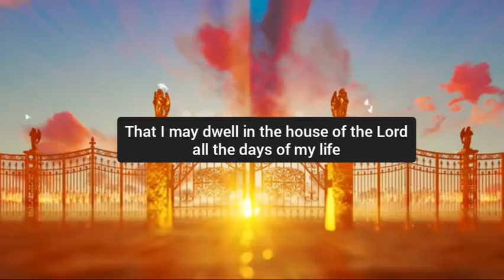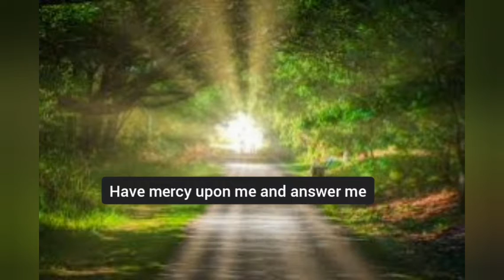Prayer Against The Attack Of The Enemy - Psalms 27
God's word is quick and powerful over any attack of the devil therefore you don't have to live a defeated life. This video guides you on how to use God's word in Ps 27 to fight against the enemy. The Bible encourages us to use the sword of the Spirit which is the word of God as a weapon for spiritual warfare.

deliverance prayer
Prayer against bad dreams
Prayer to cancel every evil plan of the enemy
prayer against enemies
psalm 27
king james version
demon deliverance prayers
upperroom fight my battles
prayer for deliverance
prayer to cancel evil plan of the enemy
prayer to cancel the plan of the enemy
prayer against evil plan
prayers against evil plans